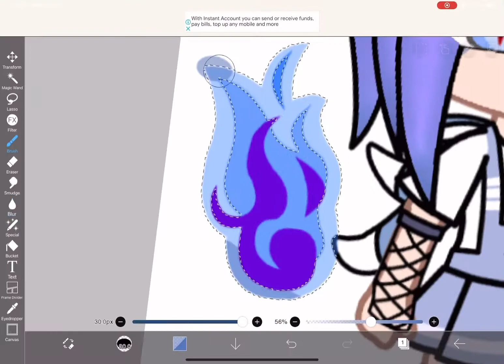Speed edit for justforfun II series II this took so long